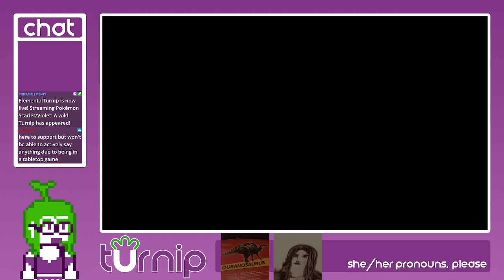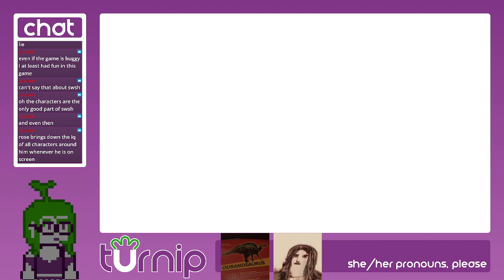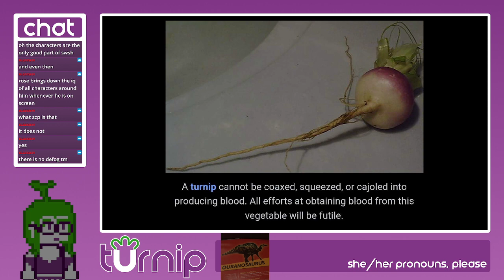A wild Turnip has appeared!